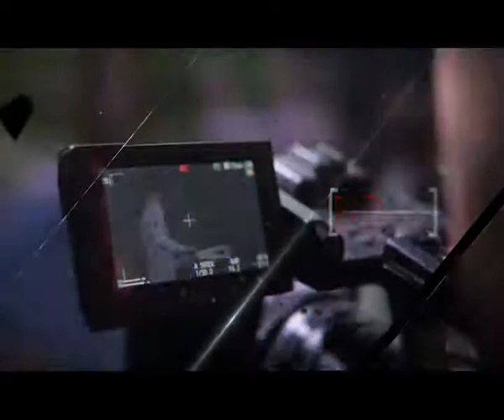mourad Guerbas live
Un petit aperçu du gala de mourad Guerbas a Tizi ouzou pour la fête de la femme le 8 mars organisez par la DJS de tizi ouzou